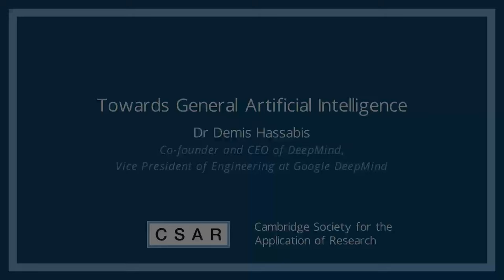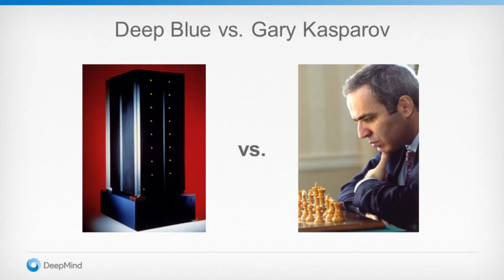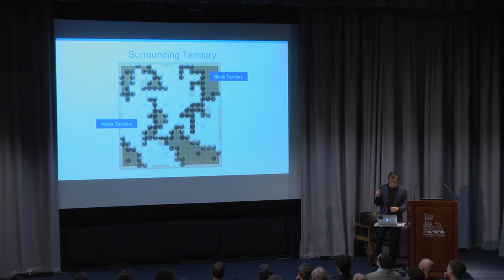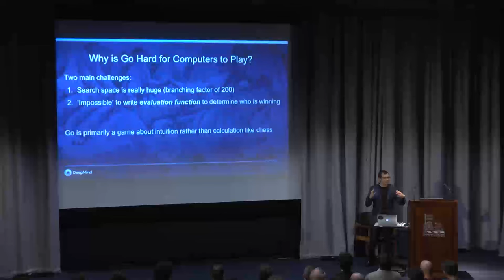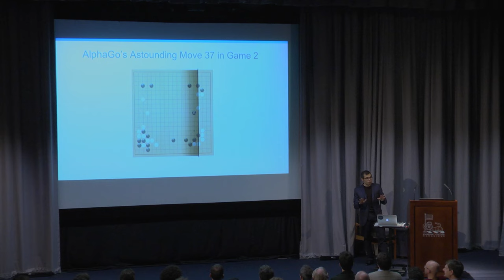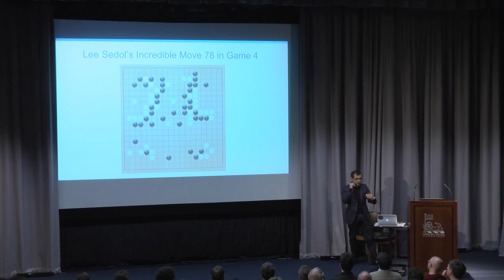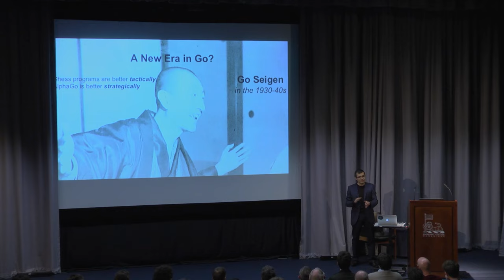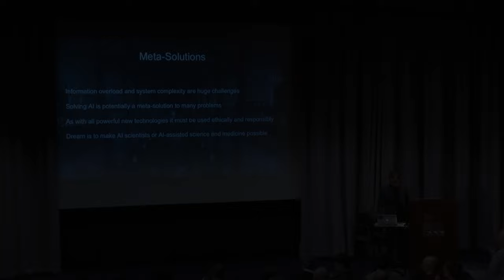Dr Demis Hassabis, Co-founder and CEO of DeepMind speaking at CSAR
Demis drew on his eclectic experiences as an AI researcher, neuroscientist and videogames designer to discuss what is happening at the cutting edge of AI research, including the recent historic AlphaGo match, and its future potential impact on fields such as science and healthcare, and how developing AI may help us better understand the human mind.